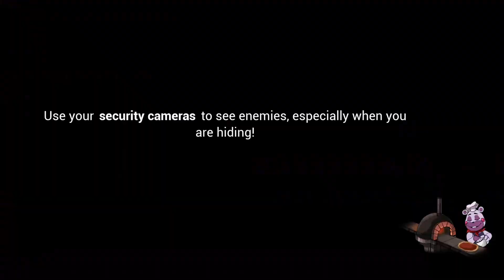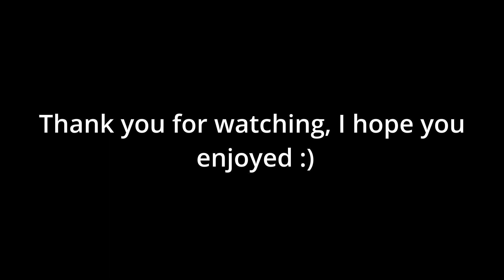Chica Can Teleport?! | Five Nights at Freddy's Security Breach Episode 2